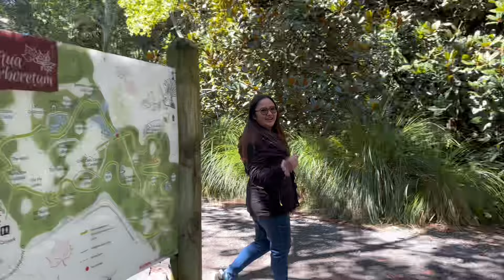From English to Kapampangan (video by Bryan Panopio)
Translate English phrases to Kapampangan phrases with Leigh Ann and Luzviminda. Enjoy!
Video editor: Bryan Panopio